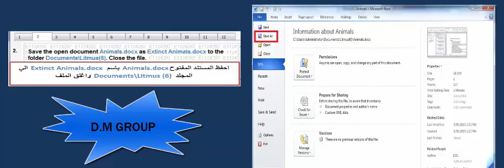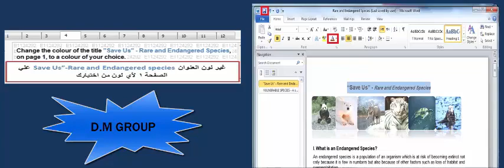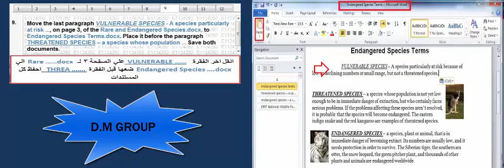حل امتحانات الموديول الثالث Word 2010 ICDL v5 باللغة العربية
اختبارات MTA و MCE و Mos و New ICDL V5
  حل امتحانات الموديول الاول ICT للحصول على ICDL V5 باللغة العربية
اهم الاسئلة شهادة MCE المعلم التكنولوجى الجزء الاول باللغة العربية
اهم اسئلة اختبار MCE exam المعلم التكنولوجى الجزء الثانى واجاباتها النموزجية
اهم اسئلة اختبارات  الموبليتى) MTA Mobility الجزء الاول واجاباتها)
حل اهم اسئلة اختبارات الوورد MOS للحصول على شهادة وخبير Answer Word Mos Expert 2010
اسئلة امتحانات MTA Networking Fundamentals واجاباتها مترجم باللغة العربية الجزء الثانى
شرح خطوات الحصول على شهادة TWT الدولية من منزلك و باللغة العربية وبدون تدريبات
اهم اسئلة اختبارات ( الموبليتى) MTA Mobility الجزء الثانى واجاباتها النموزجية
حل اسئلة امتحانات الشهادة الدولية للحاسب والإنترنت IC3 certificate
حل امتحانات الموديول الاول ICT Exam English ICDL V5 باللغة الانجليزية
أهم اسئلة اختبار Exam Windows7 المديول الثانى للحصول على شهادة ICDL5 باللغة الانجليزية
شرح خطوات تسجيل التدريبات الحاصل عليها بشهادات على موقع وزارة التربية والتعليم
شرح عملى وحل امتحانات الموديول الثاني Win 7 للحصول على ICDL V5 باللغة العربية
شرح اسئلة اختبارات البوربوينت PowerPoint 2010 للحصول على شهادة ICDL 5 الجزء الاول
شرح اسئلة اختبارات البوربوينت PowerPoint 2010 للحصول على ICDL V5 الجزء الثانى
أهم اسئلة اختبارات المديول الرابع Excel 2010 مجابة عمليا لشهادة ICDL5 الجزء الاول
امتحان شهادة Excel 2010 ICDL V5 لمن يريد التفوق الجزء الثانى
شرح خطوات النسجيل فى السيرتى بورت (CERTIPORT) بشكله الجديد 2017